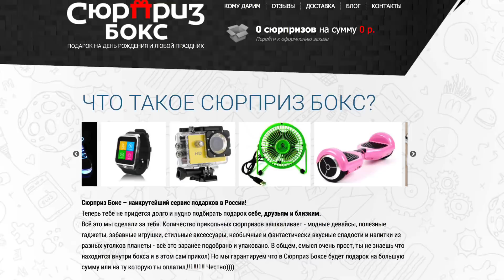Теперь все правильно сделал, толку мало! Или я рукожоп?